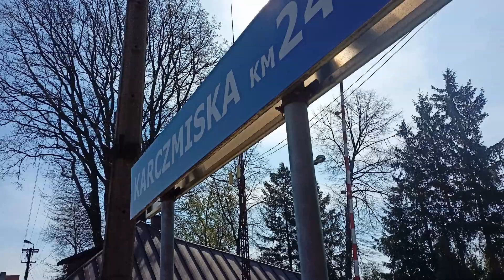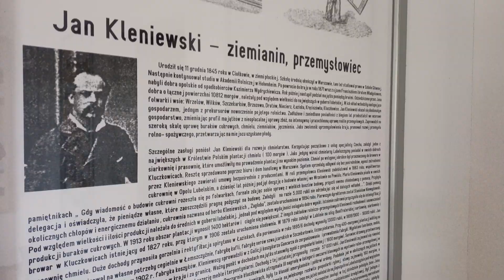Nadwiślańska Kolejka Wąskotorowa | Majówka 2022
Krótki materiał z pierwszego pociągu rozkładowego Nadwiślańskiej KW, który odbył się tradycyjnie 1 maja. Pociąg dwa razy pokonał trasę Karczmiska - Poniatowa - Karczmiska - Polanówka - Karczmiska. Zainteresowanie przejazdami było ogromne, a pogoda dopisała. Nowością jest brak postoju na ognisko na stacji Polanówka, ale za to zorganizowane ono jest w Karczmiskach w specjalnie przygotowanym miejscu na ognisko.

W filmie wykorzystano muzykę:
Music from Uppbeat (free for Creators!):